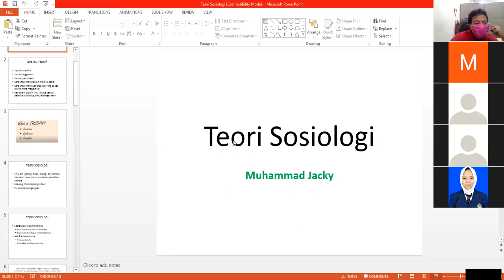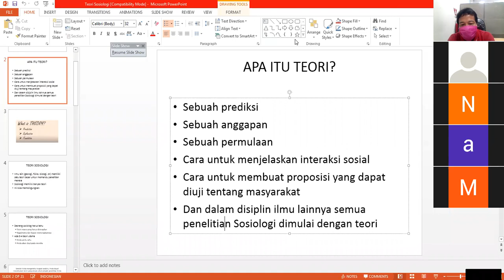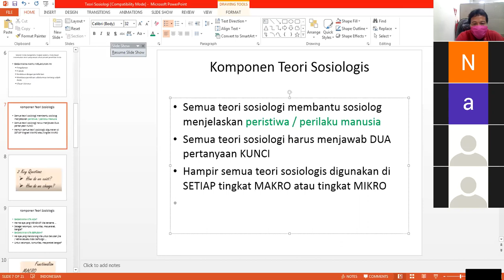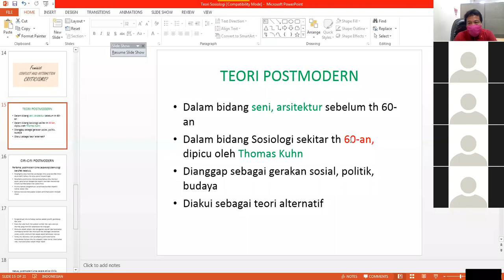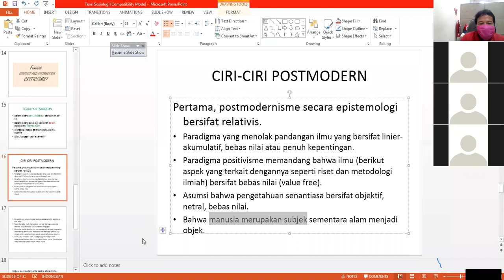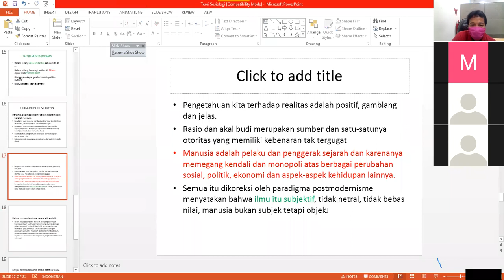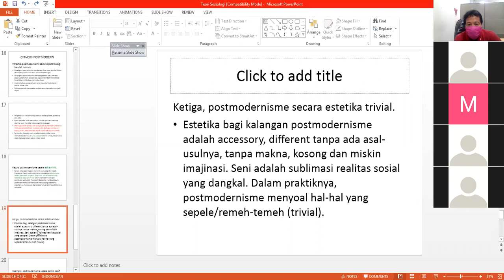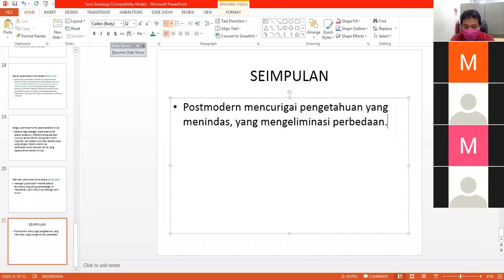Apa itu Teori Sosiologi dan Ciri-Ciri Teori Postmodern?